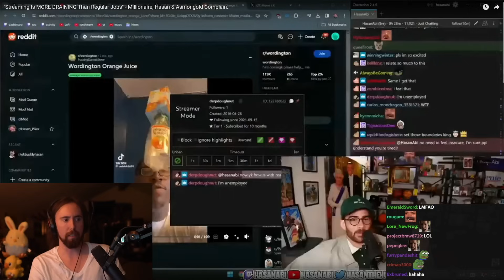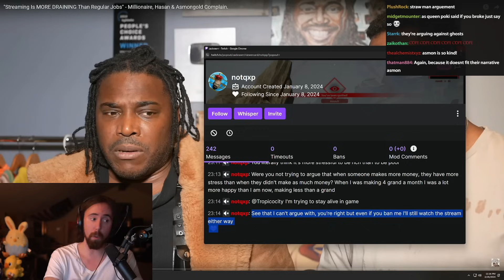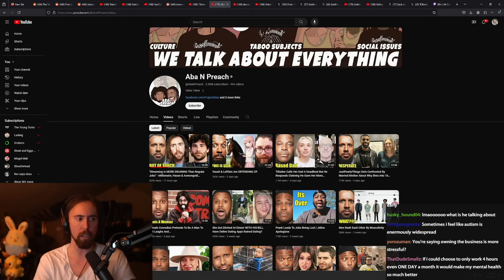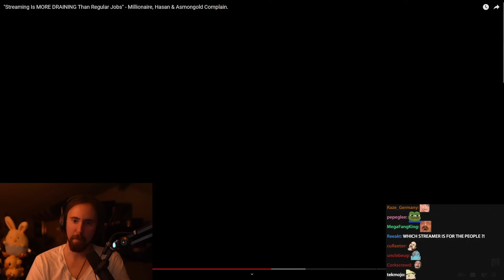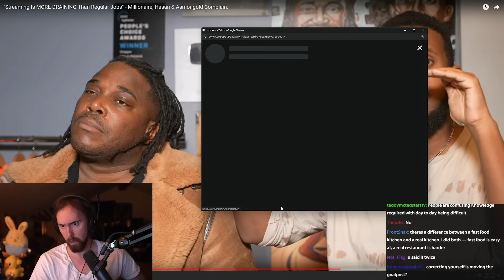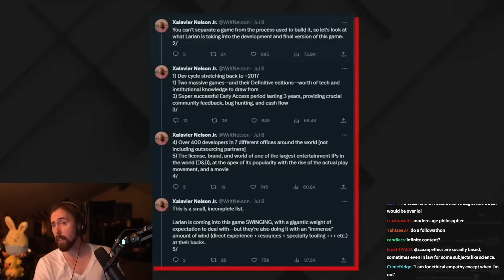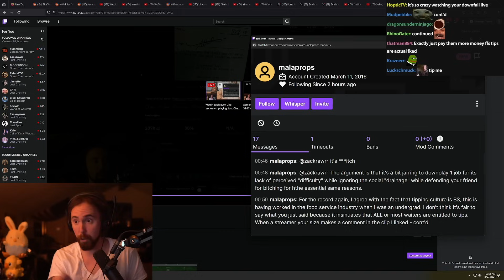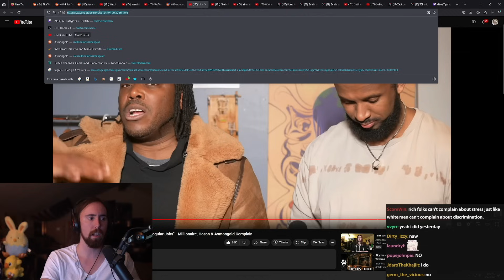My Full Response